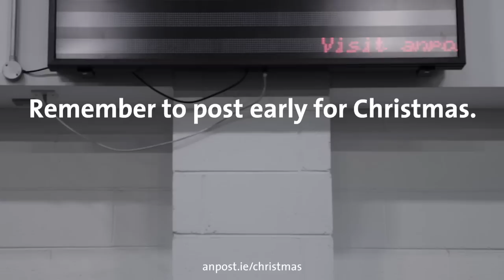Behind the Scenes at the Dublin Mail Centre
Have you ever wondered what happens to your letter after you drop it in the post box? Your mail goes through quite a journey from the moment it slips into that post box.

This video takes you behind the scenes into the Dublin Mail Centre where the mail gets sorted before it continues on its journey to the intended recipient. Everything from letters to packages gets processed by a range of sorting machinery and incredible speed throughout the night. It really is quite impressive!

The Dublin Mail Centre is one of four mail centres; the others are based in Athlone, Cork and Portlaoise.

Christmas is our busiest time of year so remember to post early! Visit anpost.ie/Christmas for last posting dates to ensure delivery before Christmas.